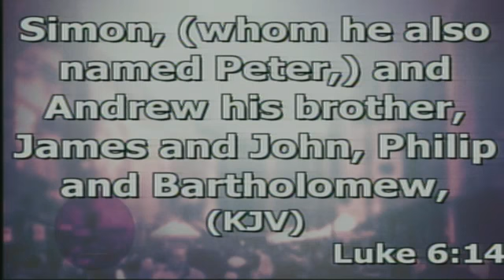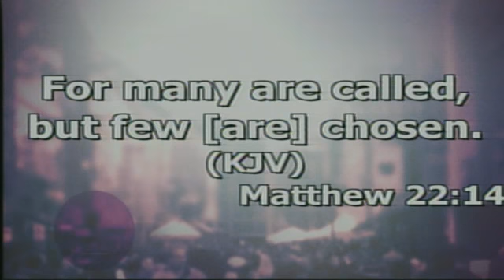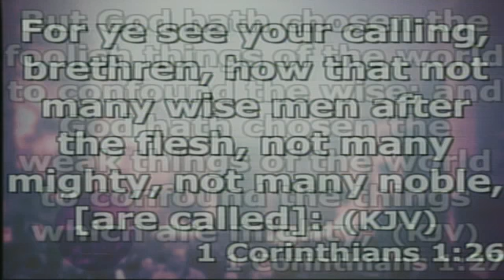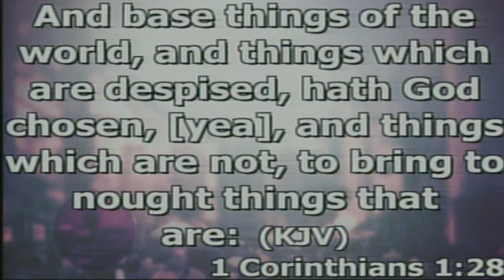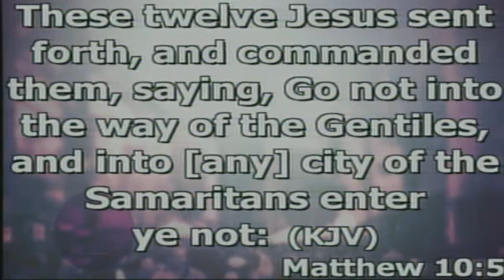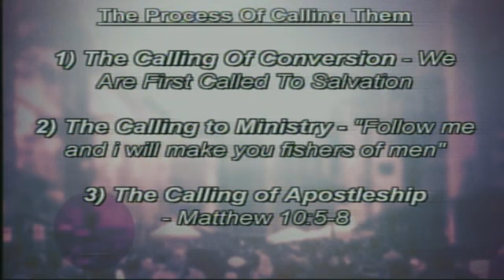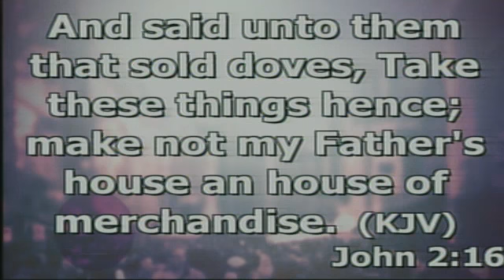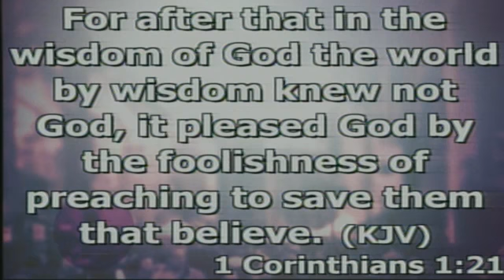Common Men, Uncommon Calling 9-13-15